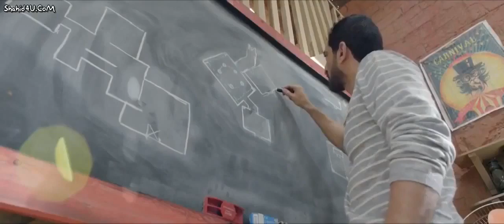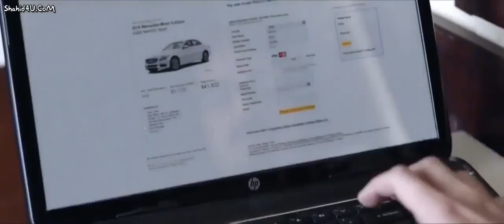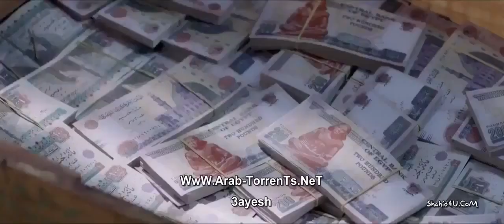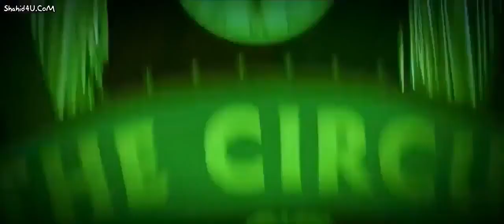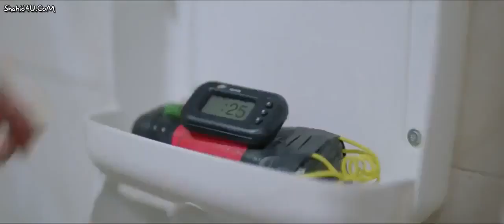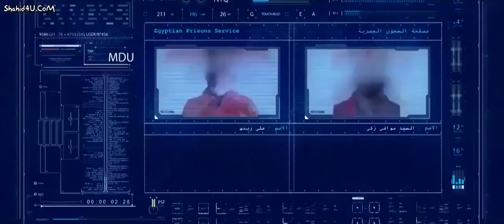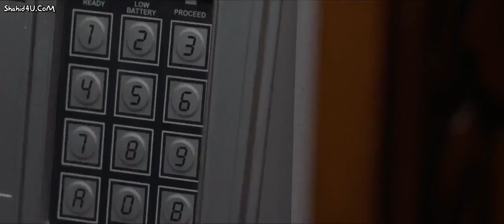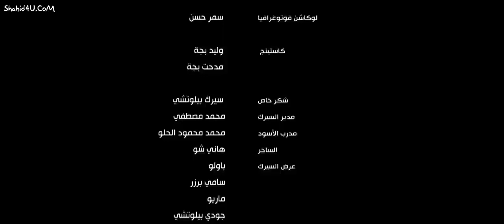فلم مصري كوميدي HD